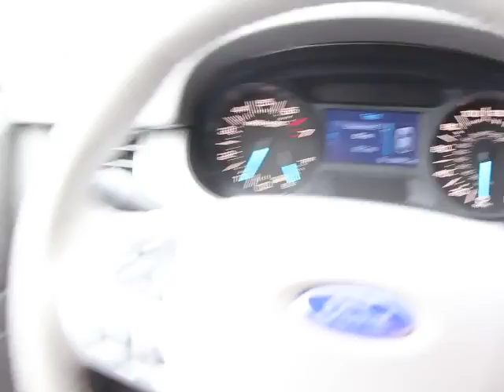2014 Ford Edge Orlando, Maitland, Sanford, Deltona, Kissimmee T42938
2014 Ford Edge SEL - Stock#: T42938 - VIN#: 2FMDK3J96EBA61591

DonReidFord
1875 S. Orlando Ave

Turbocharged! Are you READY for a Ford?! When was the last time you smiled as you turned the ignition key? Feel it again with this attractive 2014 Ford Edge. Have one less thing on your mind with this trouble-free Edge. Price includes: $1,000 - Ford Credit Retail Bonus Customer Cash. Exp. 09/02, $500 - RETAIL Bonus Cash. Exp. 09/02, $2,000 - RETAIL Customer Cash. Exp. 09/02